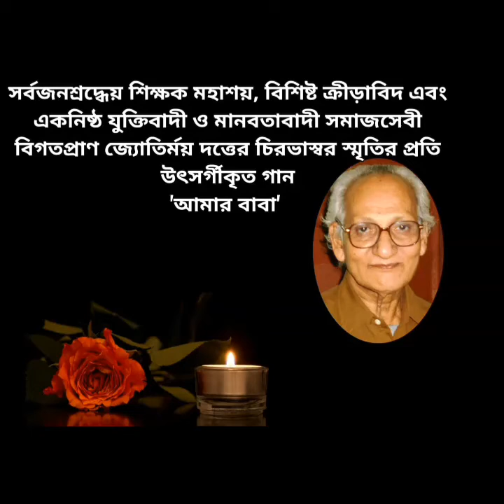Amar Baba A musical tribute to our father Jyotirmoy Datta Lyrics Sutapa Banerjee Singer Suman Biswas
'আমার বাবা' -- সর্বজনশ্রদ্ধেয় শিক্ষক মহাশয়, বিশিষ্ট ক্রীড়াবিদ, বহুগুণসম্পন্ন শিল্পী, সাংস্কৃতিক কর্মী ও লেখক এবং সর্বোপরি একনিষ্ঠ যুক্তিবাদী ও মানবতাবাদী সমাজসেবী বিগতপ্রাণ জ্যোতির্ময় দত্তের অমর, অবিস্মরণীয় ও চিরভাস্বর স্মৃতির প্রতি উৎসর্গীকৃত গান। গীতিকার: সুতপা বন্দ্যোপাধ্যায়। সুরকার, কণ্ঠশিল্পী ও যন্ত্রানুষঙ্গ আয়োজন: সুমন বিশ্বাস। আমরা আন্তরিকভাবে কৃতজ্ঞ আমাদের অনুজপ্রতিম বন্ধু সংগীতশিল্পী সুমন বিশ্বাসের প্রতি, 'আমার বাবা' কবিতাটি সুর দিয়ে গীতিরূপান্তর করে যন্ত্রসংগীত-সহ স্বকন্ঠে পরিবেশন করার জন্য। ভিডিও নির্মাণ: রাজেশ দত্ত।
গানের কথা
আমার বাবা   সোজা শিরদাঁড়া খেটে খাওয়া দুটি হাত
আমার বাবা   অভাবের ঘরে শাকভাজা–ডালভাত
আমার বাবা   লুঙ্গি-ফতুয়া সাধারণ বেশবাস
আমার বাবা   আসর জমানো গল্পের বারোমাস
আমার বাবা   কঠিনে-কোমলে স্নেহের একটি নাম
আমার বাবা   ছাত্র গড়তে ঝরানো রক্তঘাম
আমার বাবা   হারমোনিয়ামে প্রথম তোলানো স্বর
আমার বাবা   স্বপ্ন ফলানো মস্ত সে জাদুকর
আমার বাবা   আলোকবৃত্ত ছুঁতে না-চাওয়া আলো
আমার বাবা  সৃষ্টিসুখেই জীবন কাটালো ভালো
পদ্মা-পারে জন্ম বাবার, গঙ্গার পারে শেষ
আমার বাবা কাঁটাতারহীন ভারত-বাংলাদেশ।
-- কথা:  সুতপা বন্দ্যোপাধ্যায়। সুর, যন্ত্রানুষঙ্গ পরিচালনা ও কণ্ঠশিল্পী: সুমন বিশ্বাস।
AMAR BABA (My Father) -- This Bengali song is dedicated to the memory of our beloved father Jyotirmoy Datta. The song was written by my elder sister Sutapa Bandyopadhyay. Composer, Vocalist and Music Arranger: Suman Biswas. Our father late Jyotirmoy Datta was a distinguished teacher, an eminent sportsperson and physical trainer, a multi-talented artist, writer and a leading personality in People's Science Movement of West Bengal. He was a very popular teacher of Kanailal Vidyamandir of Chandannagar and one of the founders as well as the president of 'Bharater Manabatabadi Samiti'.He was a devoted Rationalist, social activist and relentless crusader against religious fundamentalism and superstitions. He passed away on 4 May 2014, Sunday at 12 noon. His posthumous eyes were donated to 'Serampore Seva Kendra O Chokkhu Bank'.
জ্যোতির্ময় দত্ত -- সংক্ষিপ্ত জীবন কথা
চন্দননগর কানাইলাল বিদ্যামন্দিরের সর্বজনশ্রদ্ধেয় শিক্ষক মহাশয় ও সমাজসেবী জ্যোতির্ময় দত্ত ২০১৪ সালের ৪ মে (২০ বৈশাখ, ১৪২১ বঙ্গাব্দ) বেলা বারোটায় চন্দননগরের কলুপুকুরে তাঁর বাসভবনে শেষ নিঃশ্বাস ত্যাগ করেন। তিনি বার্ধক্যজনিত অসুখে ভুগছিলেন। মৃত্যুকালে তাঁর বয়স হয়েছিল আটাত্তর। জন্ম ১৯৩৫ সালের ৫ নভেম্বর অবিভক্ত বাংলাদেশের ঢাকা বিক্রমপুরের লেছড়াগঞ্জ গ্রামে। বাবা ডা. তরণীমোহন দত্ত ছিলেন একজন যশস্বী চিকিৎসক। মায়ের নাম হেমলতা দত্ত। শৈশবে পিতৃহারা হন। ১৯৪৭-এ দেশভাগের ক্ষত বুকে নিয়ে প্রায় নিঃস্ব অবস্থায় মা ও পরিবারের সাথে এপার বাংলায় চলে আসেন। শুরু হয় তীব্র কঠিন জীবনযুদ্ধ। চরম দারিদ্র্যের সঙ্গে লড়াই করেন। কারিগরী শিক্ষায় প্রশিক্ষিত হয়ে কাঁচরাপাড়া রেলওয়ে ওয়ার্কশপে কর্মজীবন শুরু। পরে চন্দননগরের ঐতিহ্যমণ্ডিত কানাইলাল বিদ্যামন্দিরে কর্মশিক্ষক-এর পদে যোগদান করেন। চার দশক ধরে এই বিদ্যালয়ে শিক্ষকতা করেছেন। সদাশয়, মিষ্টভাষী, সৎ, আদর্শবাদী ও কর্মনিষ্ঠ মানুষ হিসাবে ছাত্র-শিক্ষক সকলের কাছেই ছিলেন পরম প্রিয়। ব্যায়াম ও ক্রীড়াজগৎ থেকে হস্তশিল্পকলা ও ললিতকলার দুনিয়া – সবেতেই তিনি ছিলেন প্রবল উৎসাহী ও অনায়াস দক্ষতায় পারঙ্গম। আটের দশকের শেষে গণবিজ্ঞান আন্দোলনের ভাবধারায় উদ্বুদ্ধ হয়ে এই আন্দোলনে যোগ দেন। মুক্তমনা এই মানুষটি পঞ্চান্নোর্ধ্ব বয়সে দীর্ঘলালিত ধর্মীয় সংস্কার ও ভাববাদী ধ্যানধারণার মোহান্ধতা কাটিয়ে বৈজ্ঞানিক বস্তুবাদী জীবনদর্শন গ্রহণ করেন। জীবনের শেষার্ধে মননে ও জীবনচর্যায় ছিলেন আপোসহীন যুক্তিবাদী ও কঠোর নাস্তিক। বিজ্ঞান চেতনা, যুক্তিবাদ ও মানবতাবাদের প্রচার ও প্রসারে এবং নানা সমাজকল্যাণমূলক কাজে ব্রতী হন। তিনি ছিলেন ‘ভারতের মানবতাবাদী সমিতি’র অন্যতম প্রতিষ্ঠাতা ও সভাপতি। বিগত শতকের শেষ দশকে চন্দননগরের ‘বিবর্তন বিজ্ঞান সংস্থা’ ও ‘ভারতীয় বিজ্ঞান ও যুক্তিবাদী সমিতি’র সাথেও সক্রিয়ভাবে যুক্ত ছিলেন। ‘টপ কোয়ার্ক’, ‘একুশ শতকের যুক্তিবাদী’ ‘কিশোর যুক্তিবাদী’, ‘মানবজমিন’ ইত্যাদি বিজ্ঞান পত্রপত্রিকায় লেখালেখি করেছেন। মরণোত্তর দেহদানে অঙ্গীকারবদ্ধ থাকা সত্ত্বেও সরকারি হাসপাতালগুলির পরিকাঠামোগত ব্যর্থতায় দুঃখজনকভাবে তাঁর দেহদান করা সম্ভব হয়নি।  অন্ধজনের দৃষ্টিদানের উদ্দেশ্যে তাঁর চোখ (কর্নিয়া) ‘শ্রীরামপুর সেবা কেন্দ্র ও চক্ষু ব্যাঙ্ক’-এ দান করা হয়। তাঁর দান করা কর্নিয়ায় দু'জন দৃষ্টিহীন চোখের আলো ফিরে পেয়েছেন। তাঁর অমর ও অম্লান স্মৃতির প্রতি আমার অন্তরের অন্তহীন অনুরাগে, প্রাণভরা শ্রদ্ধায় প্রণাম জানাই।